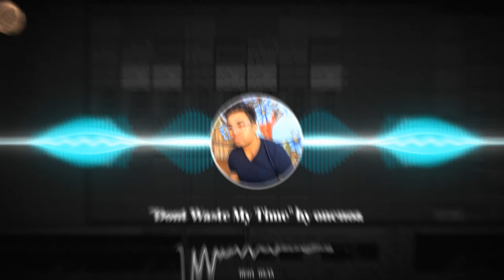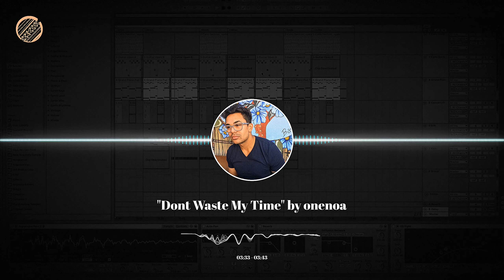Dominate Spotify With This Beat - "Dont Waste My Time"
“Dont Waste My Time” is a 116 bpm beat in C# min and available in my beat store. Use it to impress record labels and/or Spotify Playlist curators!

Thanks for listening to my beat “Dont Waste My Time” - Catch you next week for more!